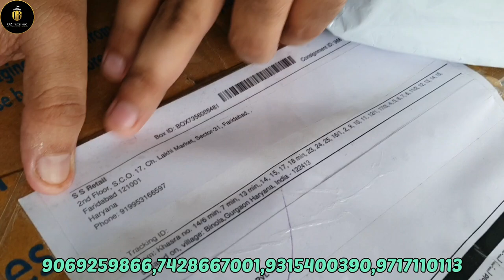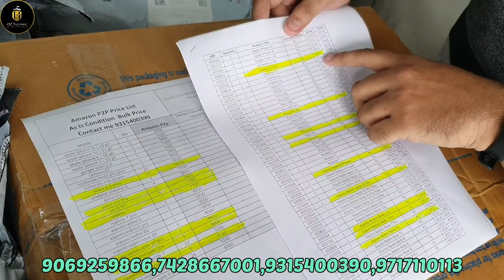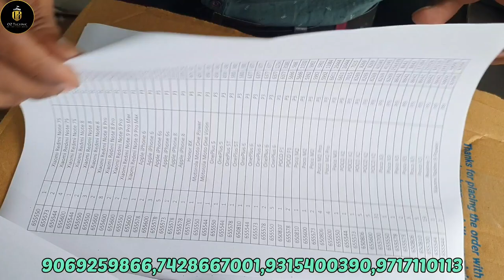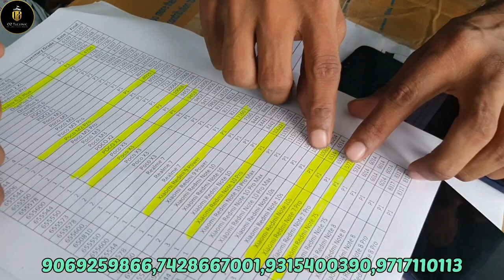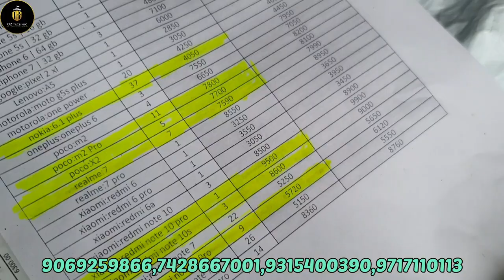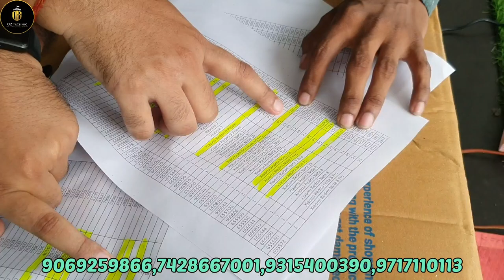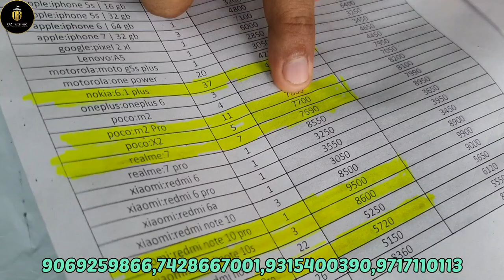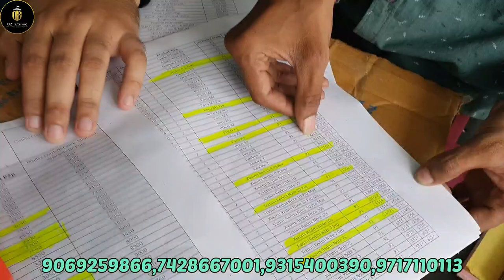p2p mobile wholesale सिर्फ 1100₹ Amazon p2p mobile wholesale market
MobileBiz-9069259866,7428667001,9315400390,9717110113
Aap Link👇🏻
MobileBiz 💌 mail
Minimum deposit charges-Rs 500
Cash charges-2%
Delivery courier charges-Rs150
Bank Name-HDFC

 This Video topic..
1. iphone cheapest price
2. wholesale iphone market
3. Apple iphone at cheap price
4. mobile phone cheapest price in delhi
5. mobile market delhi
6. open box iphone delhi
7. open box phone
8. Open Box Mobile Wholesaler
9. Cheapest iPhone Market In Delhi
10. Second Hand mobile phone
11. sabse sasta mobile accessories market in delhi
12. mobile accessories market in delhi
13. mobile accessories wholesale market in delhi 2022
14. delhi mobile wholesale market
15. mobile wholesale market in delhi
16. mobile wholesale market in hyderabad
17. mobile accessories wholesale
18. mobile accessories lowest price
19. MobileBiz Wholesale market
20. oztechnic YouTube channel New Video
21. पुराने मोबाइल सबसे सस्ते दिल्ली मार्किट।

second hand iphone in delhi,second hand iphone 12,
second hand iphone x,second hand iphone xr,
second hand iphone in dubai,second hand iphone all india delivery,
second hand iphone amazon,
second hand iphone amritsar,buying a second hand iphone,
buying a second hand iphone 11,second hand iphone buy,
second hand iphone buy online,
second hand iphone battery health,second hand iphone cash on delivery,second hand iphone chennai,
second hand iphone cashify,